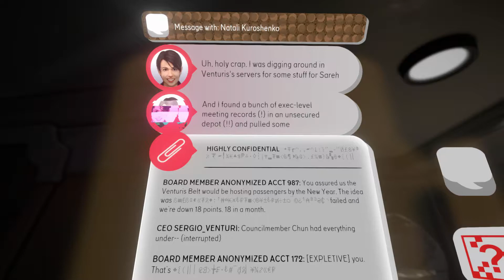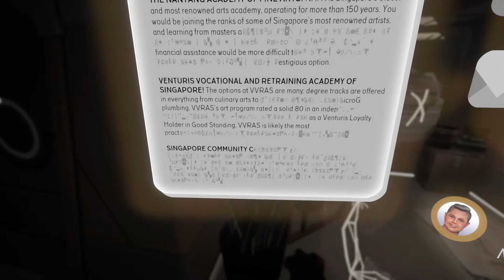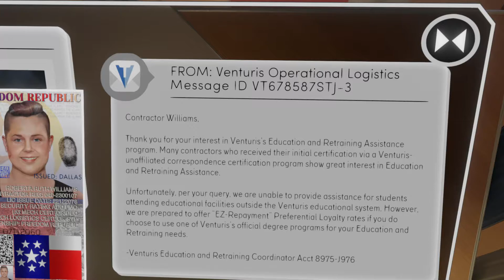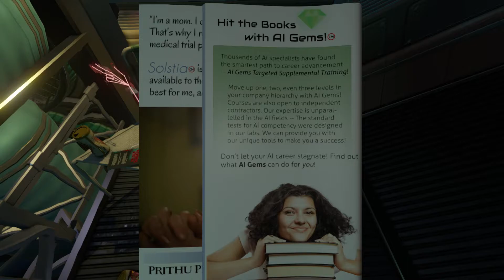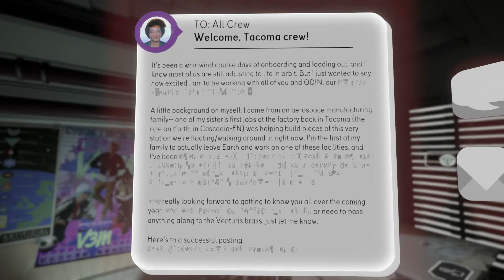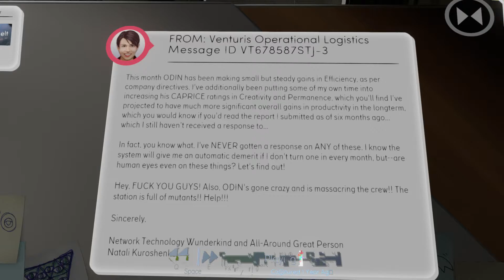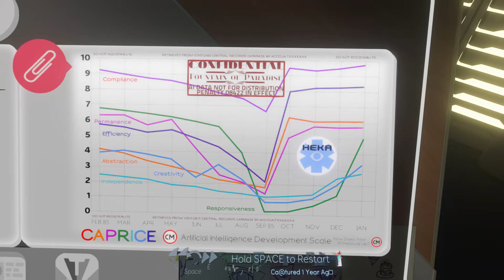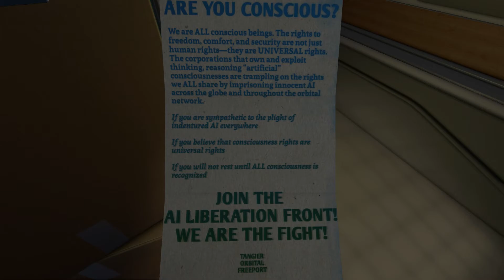Ep 6 - Consciousness (Let's play Tacoma gameplay)[1080p,60fps]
Let's play Tacoma, a sci-fi narrative adventure set aboard a high-tech space station in the year 2088

Tacoma is a narrative adventure set aboard a high-tech space station in the year 2088. As you go about your mission, you’ll explore every detail of how the station’s crew lived and worked, finding the clues that add up to a gripping story of trust, fear, and resolve in the face of disaster.

At the heart of Tacoma is the facility’s digital surveillance system, which has captured 3D recordings of pivotal moments in the crew’s life on the station. As you explore, echoes of these captured moments surround you. You’ll use your ability to rewind, fast-forward, and move through the physical space of these complex, interwoven scenes to examine events from every angle, reconstructing the multi-layered narrative as you explore.

Tacoma is the next game from the creators of Gone Home, and carries on that tradition of detailed, immersive, and powerful storytelling, while pulling players deeper into the narrative than ever before.
Features:

◙ A Richly Layered Story Experience:
Six crewmembers lived and worked on space station Tacoma, forming relationships, experiencing love and loss, and facing crisis together. Discover not just what happened to these people, but what makes them who they are, through your role as an interactive investigator. The story is told through a series of fully voiced and animated interactive AR scenes, immersing you in the events on Tacoma.

◙ A Groundbreaking Multi-Path Story System:
In each section of the station, you are surrounded by digital representations of crewmembers following their own parallel story threads that diverge, recombine, and split off again. Rewind, fast-forward, and move through these scenes’ chronologies as they swirl around you. Your interactive tools allow you to discover the tightly-knotted narrative from every angle, and in every detail.

◙ A Deeply Interactive Gameworld:
Explore Tacoma Station both physically and digitally. Unlock doors and drawers to find meaningful objects, notes, and physical artifacts, while simultaneously exploring extensive records of the crew’s digital communications and personal thoughts. Every facet of the crew’s experience on Tacoma is part of your investigation.

◙ A Vision of the Future:
Experience life in the year 2088. Discover a rich fictional universe that depicts humanity’s expansion into low-Earth orbit and beyond. A deeply-imagined speculative vision of the near future from the award-winning story team behind Gone Home and BioShock 2: Minerva’s Den.

◙ A Compact Narrative Game:
Tacoma is estimated to take around 2 to 5 hours to complete. How deep you dig and how much detail you find is up to you. Tacoma is a non-combat, non-puzzle-focused game. The details of the story and gameworld are there for you to discover at your own pace.